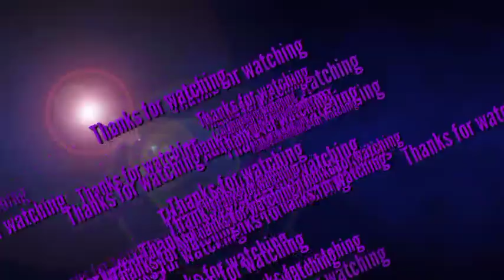ബീഹാറി ലേക്കുള്ള വഴി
ട്രെയിനിലെ ഫസ്റ്റ് വീഡിയോ